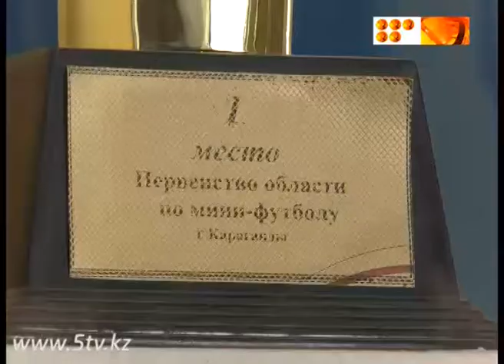вернулся с традиционных летних сборов